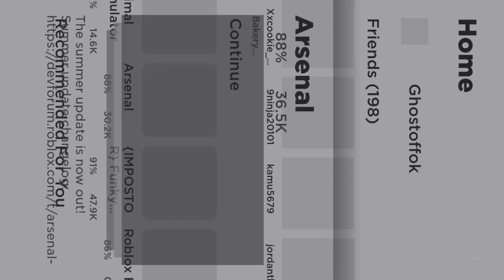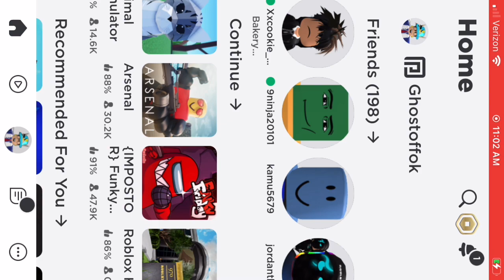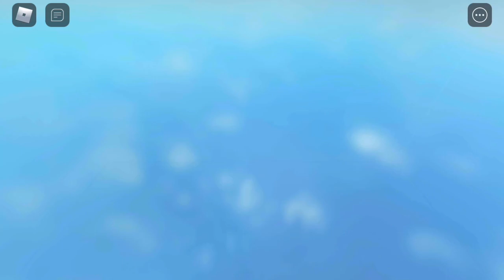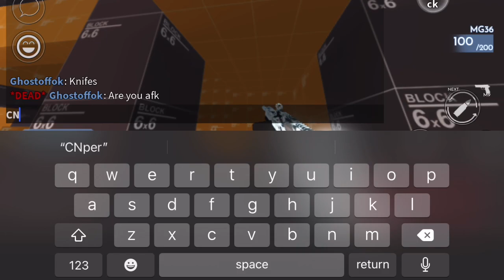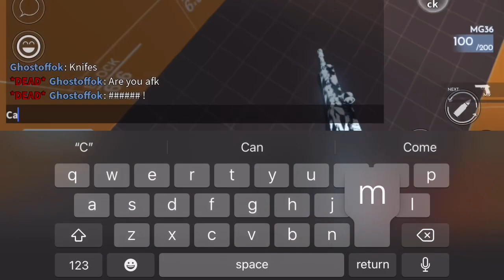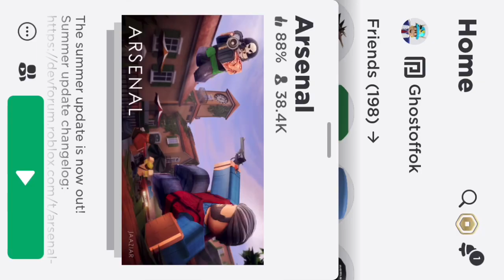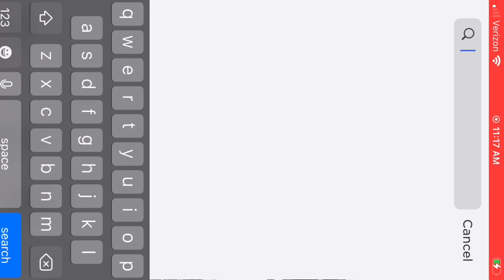We are back playing roblox live